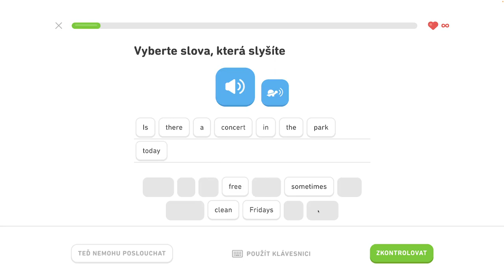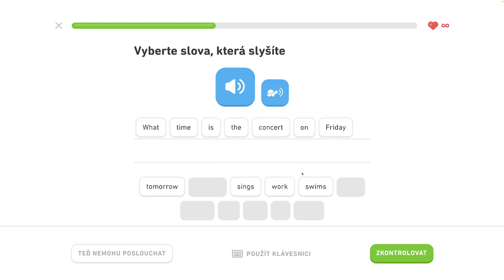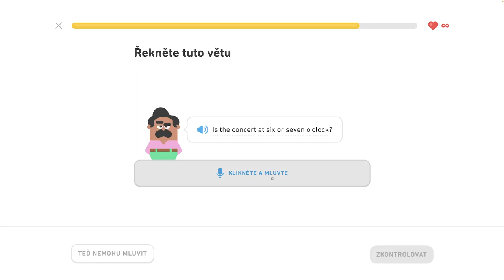🇺🇸 S1, J8 - Naučte sa vyjadriť čas 6/6 - Naučte sa vyjadriť čas, hovorte o lietaní